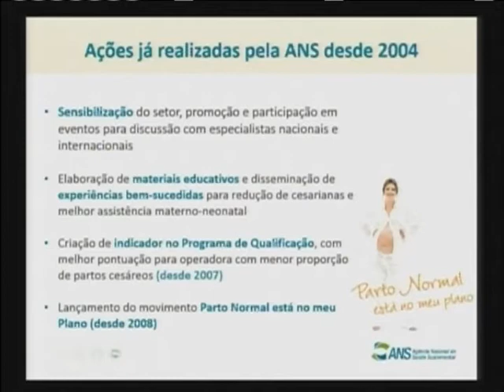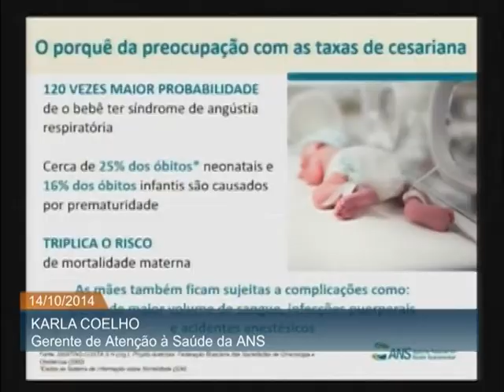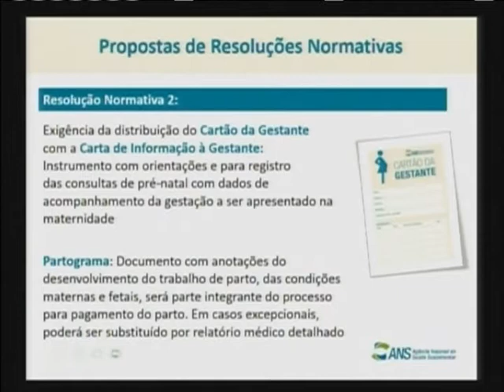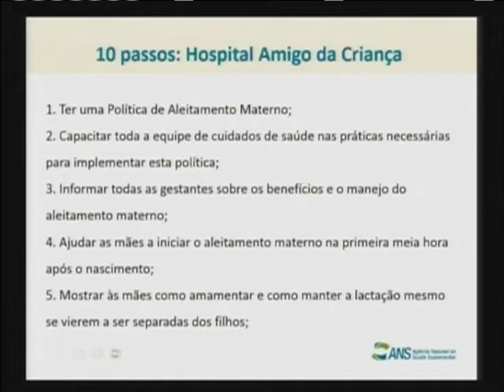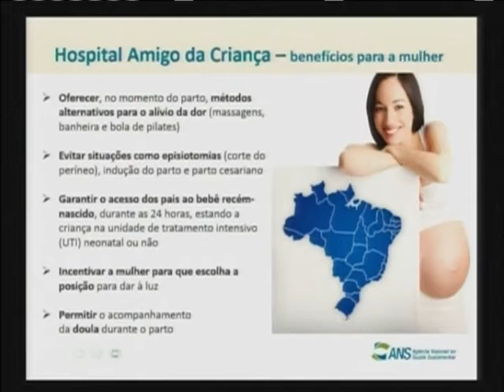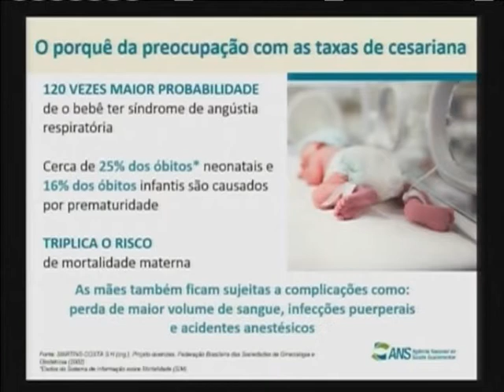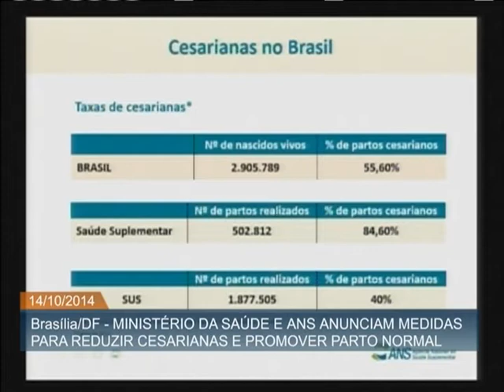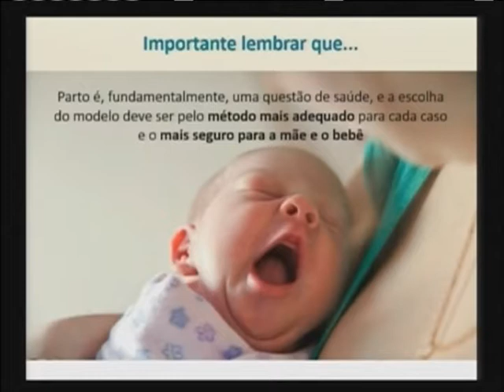Saúde apresenta medidas para incentivar prática do parto normal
ATIVIDADES DO GOVERNO - 14.10.14: O Ministério da Saúde e a Agência Nacional de Saúde Suplementar (ANS) apresentaram nesta terça-feira (14), em Brasília, medidas para incentivar a prática do parto normal e reduzir as cesarianas desnecessárias. De acordo com a Organização Mundial da Saúde (OMS), apenas 15% dos partos devem ser realizados por cesarianas. No Brasil, o número chega a 55%. Além das medidas, a população poderá contribuir com sugestões, por meio de consulta pública, para melhorar a assistência às mulheres grávidas.